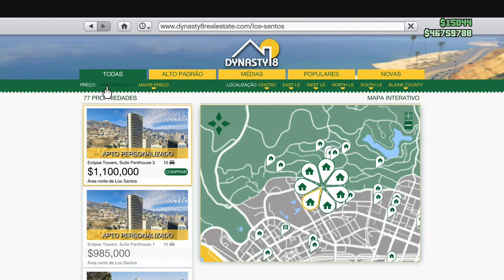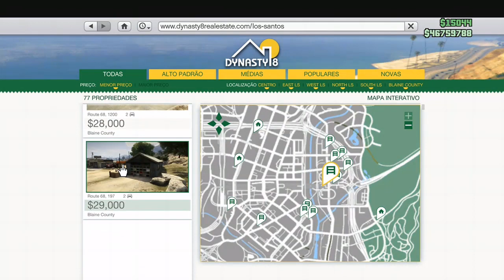GLITCH DOS APARTAMENTOS GTA V ONLINE, GANHE 2 MILHÕES A CADA 30 SEGUNDOS PASSO A PASSO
Hey tropa Rukysho na área

NO video de hoje vou ensinar novamente o GLITCH DOS APARTAMENTOS GTA V ONLINE, GANHE 2 MILHÕES A CADA 30 SEGUNDOS PASSO A PASSO

So que dessa vez vai ser mais detalhado a explicação, então não pule nenhuma parte pra entender como funciona esse glitch.

Esse glitch do apartamento ta bombando no gta 5 online e ta dando mais dinheiro que o glitch de duplicar carros e glitch de dinheiro solo no gta.

Lembrando ASSISTA ATE O FINAL pra não ficar perdido, o glitch e facil mas se errar algum detalhe você não vai conseguir.

Ajude a melhorar os conteúdos e o setup do canal doando qualquer valor no link abaixo: